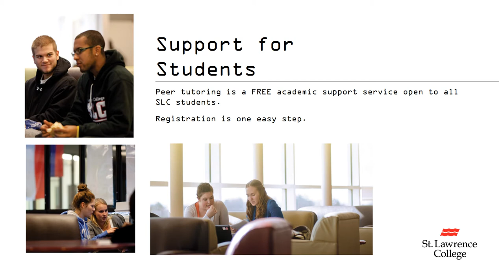SLC Open House Video - Peer Tutoring Program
Learn about FREE peer tutoring services available to SLC students. We also employ students each semester as peer tutors.

Peer Tutors should possess excellent communication skills and a friendly, helpful attitude. The rewards of becoming a Peer Tutor include extra income, excellent experience, reinforcement of your own knowledge and the satisfaction of helping others.